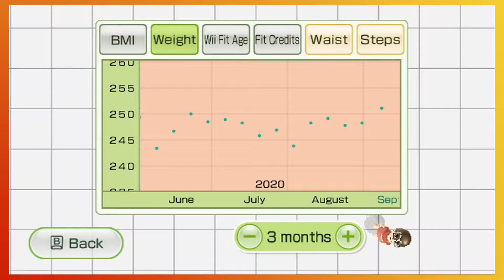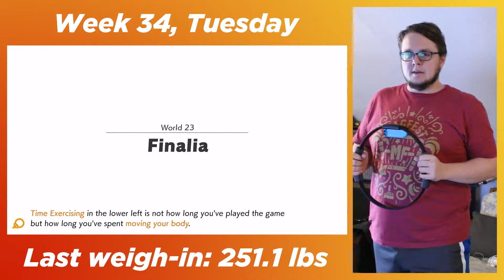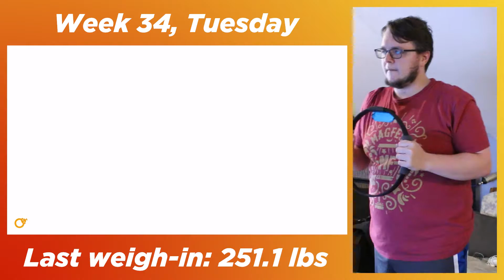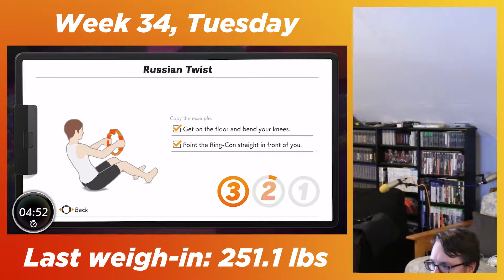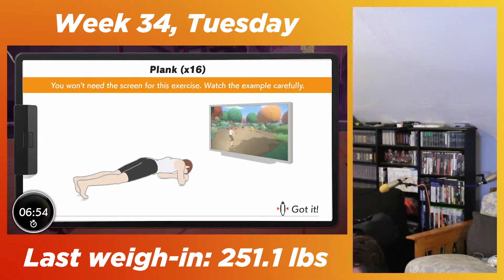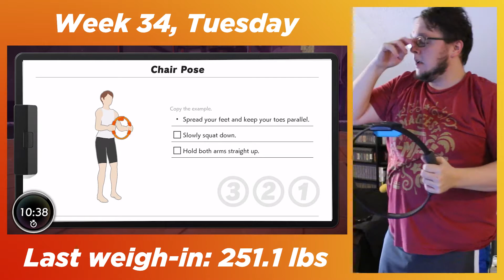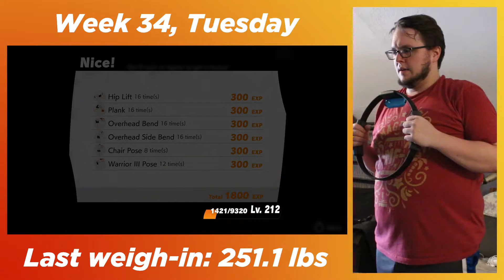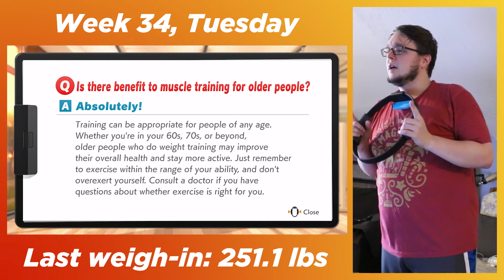"Drop Your Nips" - DAY 157 - Ring Fit Adventure - D-PAD SIDEQUESTS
And RELEASE

CHAPTER SELECT:
00:00 Intro
00:14 Weigh-In
01:03 Dynamic Stretch
02:57 World 23: Finalia
03:33 Hindmost Highway
10:56 World 23: Finalia
11:24 vs. Gold Hoplins
13:38 World 23: Finalia
13:53 Back Set
23:11 World 23: Finalia
23:46 Static Stretch
26:48 Tip of the Day
27:33 Outro

Ring Fit Adventure is an exercising action-RPG game developed and published by Nintendo for the Nintendo Switch. The game comes with two physical components: the Ring-Con, a flexible, hard-plastic ring that the user holds and one Joy-Con slots into, and a Leg Strap, a piece of fabric affixed to the user's leg that holds the other Joy-Con.

The game's main mode has the player complete a turn-based role-playing game, where player movements and battle actions are based on performing certain physical activities using the Ring-Con and Leg Strap, with the motion controls within the Joy-Con sensing the player's movement. Other modes include general guided fitness routines and party-style games. These activities are centered around common fitness exercises, making the game part of Nintendo's "quality of life" goals in line with a similar game of theirs, Wii Fit. The game was released worldwide on October 18, 2019.